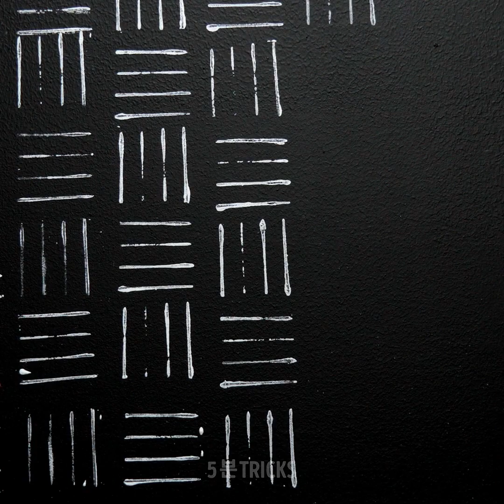지루한 벽을 업그레이드하는 24 가지 DIY 방법 || 인테리어 디자인 꿀팁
벽을 반짝이게 만들어 줄 인테리어 디자인 아이디어

벽을 재미있고 흥미로워 보이게 만들기 위해 전문 화가가 될 필요는 없습니다. 이번 영상에서는, 따라하기 쉬운 페인팅 튜토리얼을 보여 드리겠습니다.
레몬을 반으로 자르고 페인트에 담근 다음 벽에 스탬프로 사용하여 방에 여름 느낌을 줄 수 있습니다.
줄무늬 벽 무늬를 만들고 싶다면 페인트 롤러에 테이프를 감고 페인트에 담근 다음 벽을 칠할 때 사용할 수 있습니다.
감자 으깨는 도구를 사용해 벽에 매우 추상적인 무늬를 만들 수도 있습니다. - 벽을 더 어두운 색으로 칠한 다음 감자 으깨는 도구를 흰 물감에 담그세요.
다른 훌륭한 꿀팁은 파란색 에멀젼 물감에 잎을 담근 후 벽에 도장처럼 사용하는 것입니다.
밧줄은 매우 아름답고 추상적인 무늬를 가지고 있기 때문에 페인트 롤러 주위에 감아서 벽에 질감을 줄 수 있습니다.

타임스탬프:
0:24 – 멋진 줄무늬 벽
2:06 – 망사 스타킹 무늬
4:34 – 멋지고 기하학적인 벽
6:11 – 초보자를위한 놀라운 페인팅 튜토리얼
7:25 – 방 변신
12:15 – 방을 업그레이드하는 방법